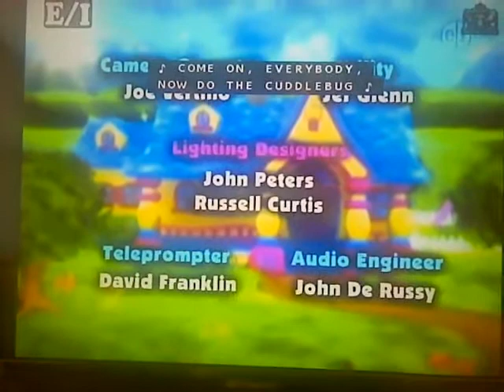Gina D's Kids Club Credits (2005)